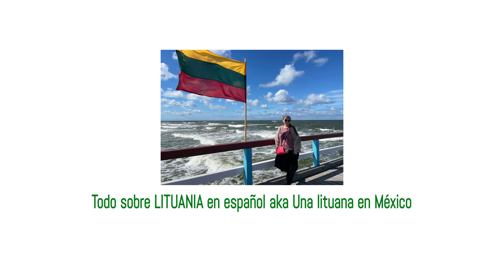La ventanilla de vida: ¿Qué es? 🪟